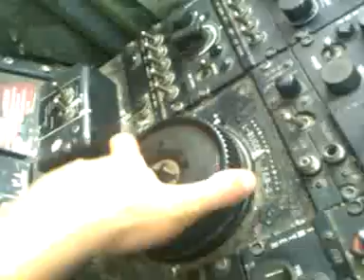MILE HIGH CLUB - the don q inn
what we do when evicted from camping sites